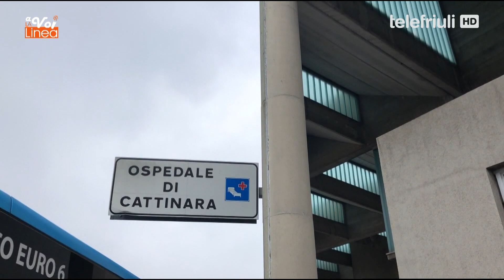A VOI LA LINEA 19 Maggio 2021